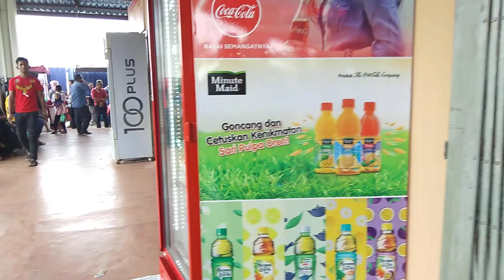borong keropok keping Di pasar payang baru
Suasana di pasar jem teruk,terpaksa parking jauh